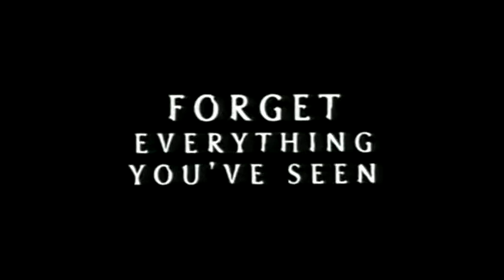Blair Witch Pojekt 2 - official HD Movie Trailer (2000)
new Movie Trailer featuring: Kim Director, Jeffrey Donovan, Erica Leerhsen, Tristine Skyler, Stephen Barker Turner

Director: Joe Berlinger